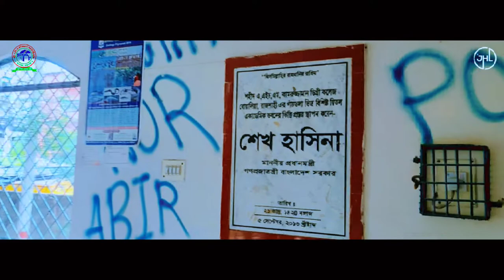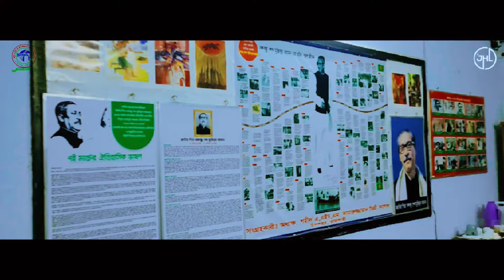Shahid AHM Kamaruzzaman Government Degree College || Documentary By J.H.Limon Film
Behind The Camera : Jannat Hosain Limon & Hossain Al Dip

Shahid AHM Kamaruzzaman Government Degree College ( শহীদ এ.এইচ.এম. কামারুজ্জামান সরকারি ডিগ্রি কলেজ) is a pass-level degree college in Boalia Thana, Rajshahi, Bangladesh.It was established in 1994 as Housing Estate College, and renamed after Shahid AHM Kamaruzzaman in 1997.It is affiliated with National University.This college has been declared a government college by the ministry of education in 2016.It is situated in Uposhor New Market, Boalia, Rajshahi.